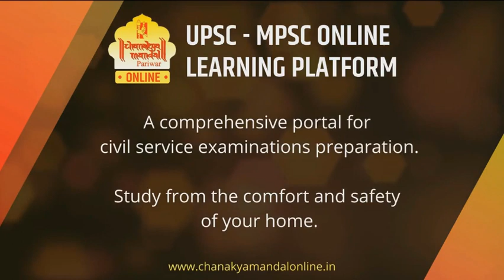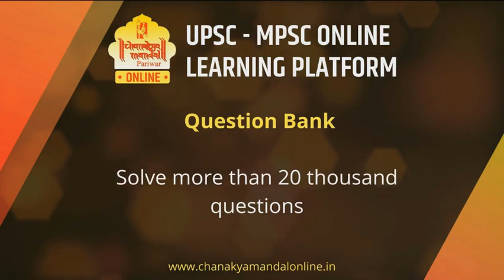Disaster Management | Preparatory Course | Sagar Doifode IAS, DC | Chanakya Mandal Pariwar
To get more details, dial: 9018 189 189
To get more study materials & important information, join our official telegram group :